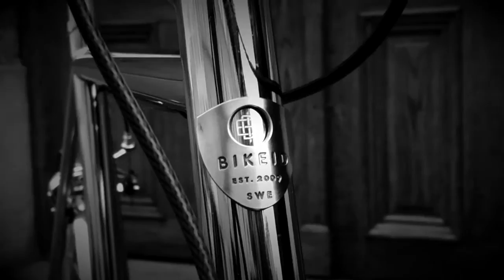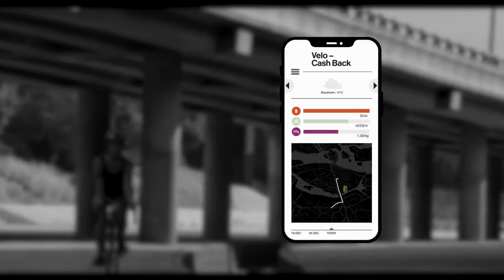Cash incentives for bikers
Velo â CashBack